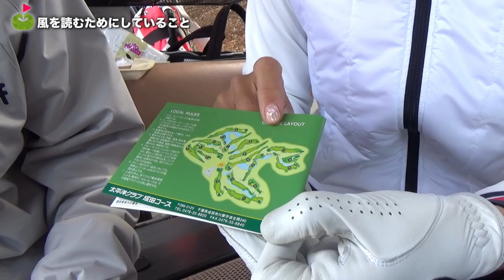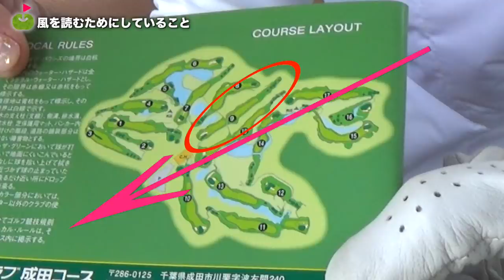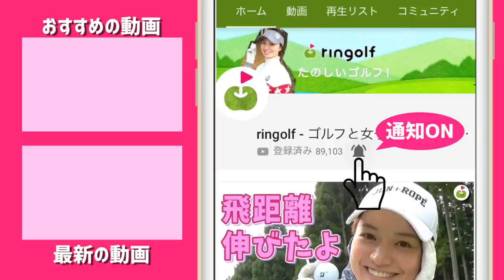目土で「盛る」はNG行為！？プロキャディ伊能恵子さんに学ぶゴルフマナー#2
片岡大育プロのプロキャディを務める伊能恵子さんが登場！
マナーや、スロープレーの注意点、新ルールについてなど、たくさん聞きました。
暖かくなってきて、ラウンド回数が増えていくこの時期。
今一度みんなでラウンドのマナーを見直しましょう！

ーーーーー